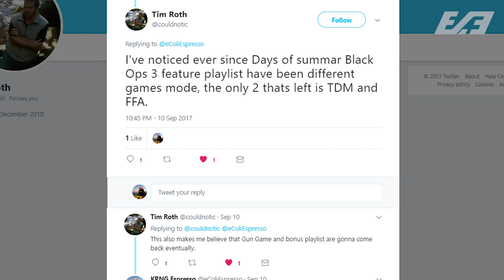Right Now, This Is IMPOSSIBLE In Black Ops 3... But Maybe Not For Long?